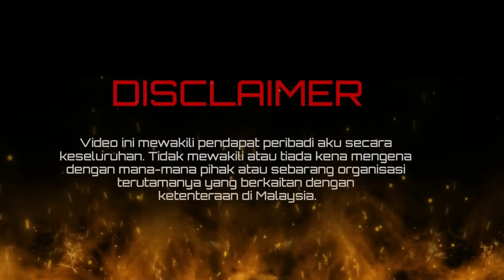DUNIA SEPAK BOLA MENGANGKAT SUPORTER INDONESIA SUPORTER PALING GILA DIA DUNIA